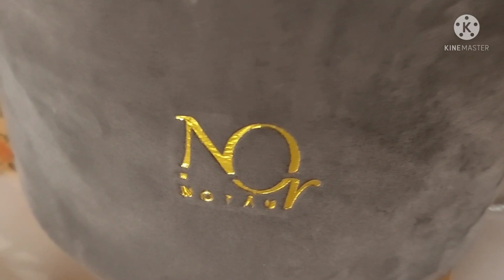CHOCOLATE NA MASARAP KAININ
HAVE A BEAUTIFUL
DAY